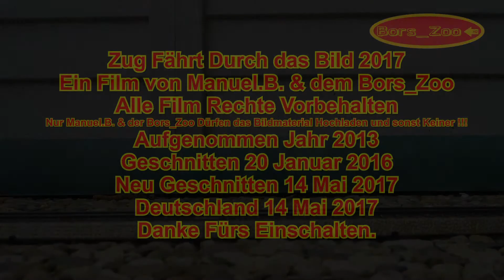Zug Fährt Durch Das Bild